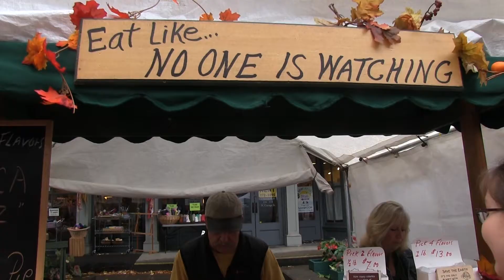Ithaca Apple Fest 2014